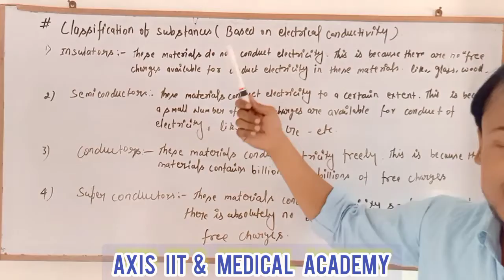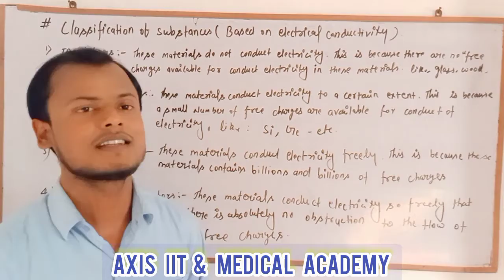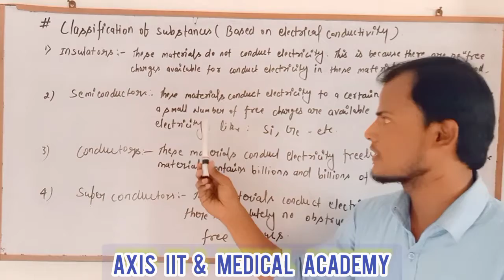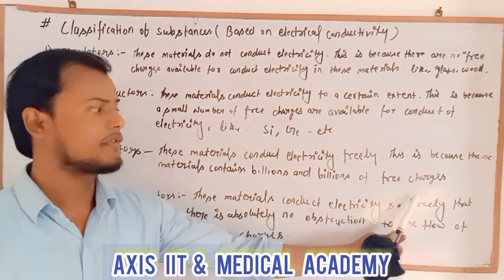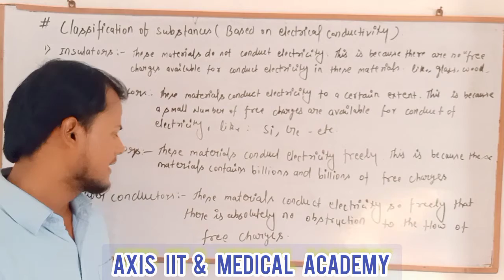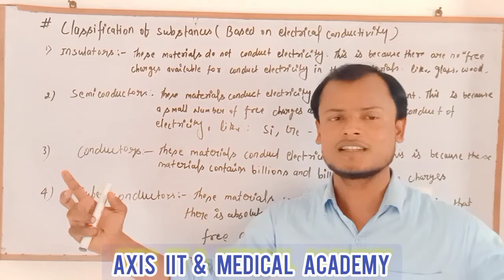current electricity 10th|| Classification of Substances|| CBSE Board exam pattern2021|| by salam sir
Please My dear students Support me in my journey.

Current Electricity || LEC-02|| CLASS -10||

complete Details Explanation in simple words.
Here at Axis educational channel our Focus is to Provide Best Quality Education To all Students From India and Across The Globe.
If This Video was Helpful Do Leave A like Since it
Encourage Us To Make More Videos For all You
Wonderful Students.

Follow me :Stephen William Hawking is the god of physics.